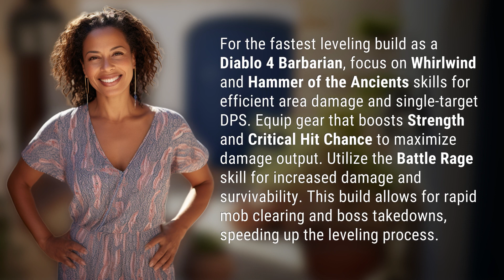What is the fastest leveling build in Diablo 4 Barbarian?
Unleash the Fury: Fastest Diablo 4 Barbarian Leveling Build 👉 Fury Leveling Build 👉 Discover the ultimate Diablo 4 Barbarian leveling build with Whirlwind and Hammer of the Ancients skills. Boost Strength and Critical Hit Chance for maximum damage output and use Battle Rage for increased damage and survivability. Clear mobs and take down bosses quickly with this efficient build.

Laura S. Harris (2024, February 17.) What is the fastest leveling build in Diablo 4 Barbarian?
    🌐 AskAbout.video